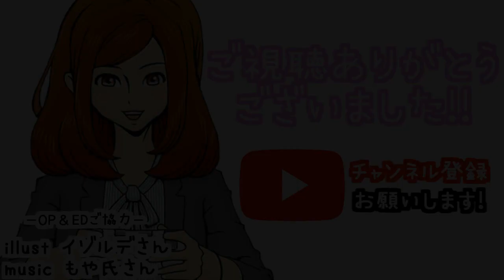#51【逆転裁判3】真宵ちゃんが必至で庇っている真犯人を‥告発せよ！ ～華麗なる逆転～ 思い出しながら逆転裁判3を実況プレイ!